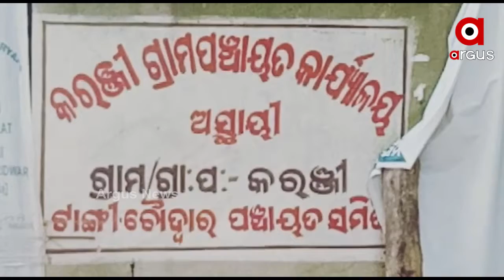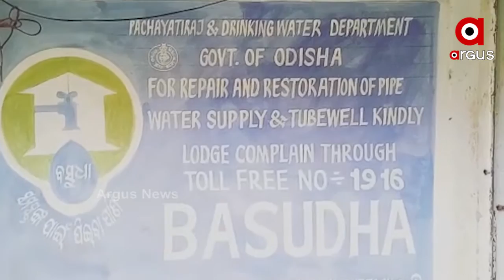୯ବର୍ଷ ହେବ ଦରମା ନପାଇ ହତାଶରେ ଚିନ୍ମୟ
ଜନସାଧାରଣଙ୍କ ପାନୀୟ ଜଳ ଯୋଗାଣ ପାଇଁ ସରକାର କରୁଛନ୍ତି ଯୋଜନା । ଏହାକୁ ଚଳାଇବା ପାଇଁ ପଞ୍ଚାୟତ ପକ୍ଷରୁ ଜଣେ ଲେଖାଏ ପିଲାଙ୍କୁ ନିଯୁକ୍ତି ଦିଆଯାଇଛି । ହେଲେ ୯ବର୍ଷ ହେବ ଦରମା ନ ପାଇ ଆଜି ହତାଶରେ ଚିନ୍ମୟ .